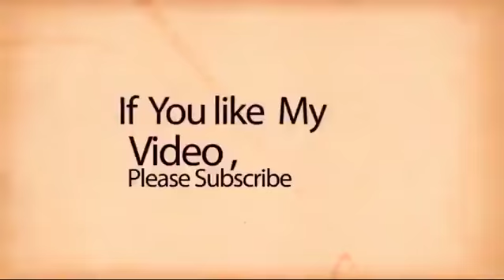सीतामढ़ी में बदमाशों ने दो बड़ी घटनाओ को दिया अंजाम, पुलिस परेशान